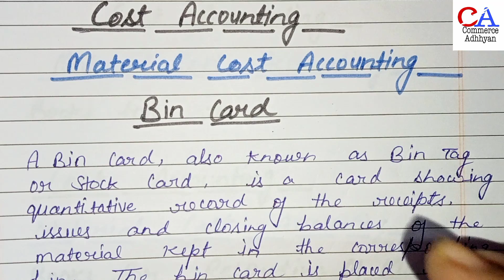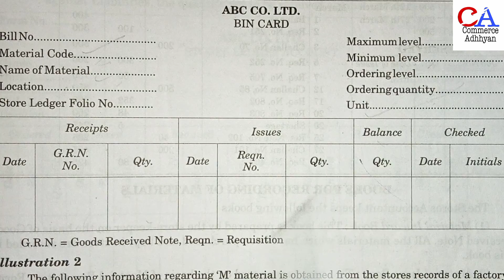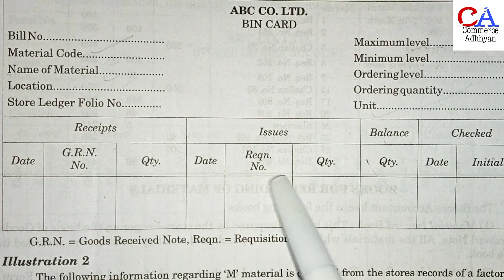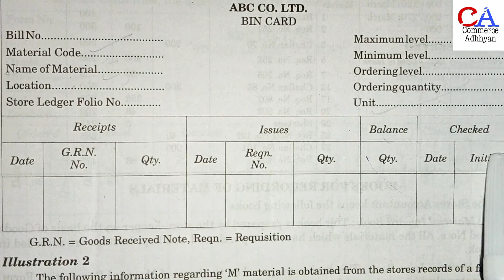What Is Bin Card | Bin Card In Cost Accounting | Meaning Of Bin Card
Here in this video we have discussed in detail bin card in cost accounting.This video will be helpful for those who are in search of good content in their commerce studies.